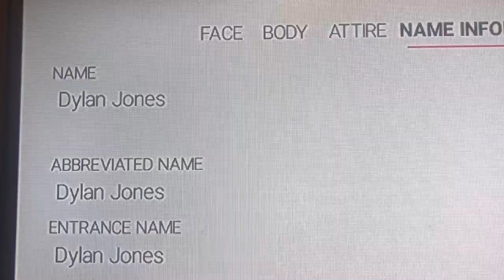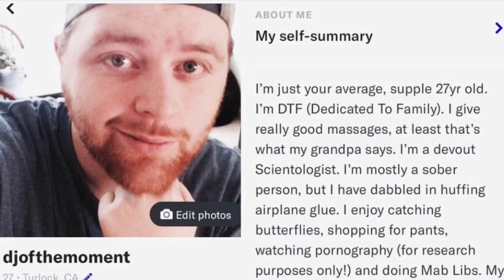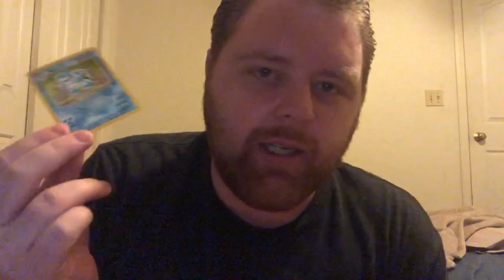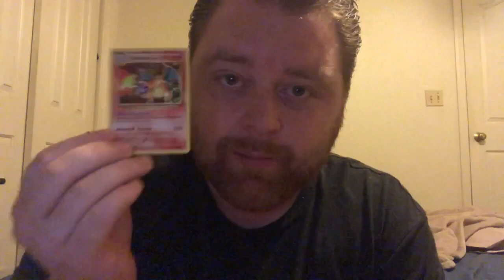That’s Just My Take: “5 Dates”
It’s time to get back into the dating game.